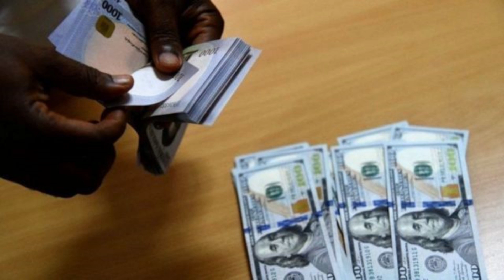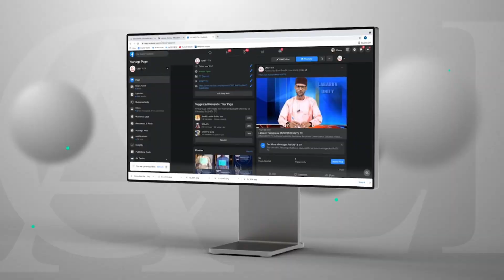Labaran Talabijin na 04-11-2023 UNITY FM-TV